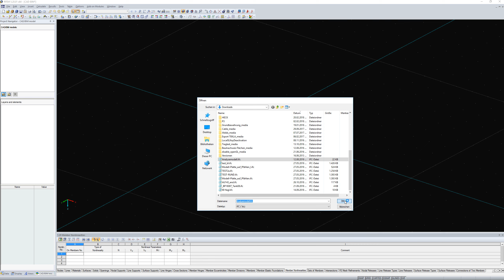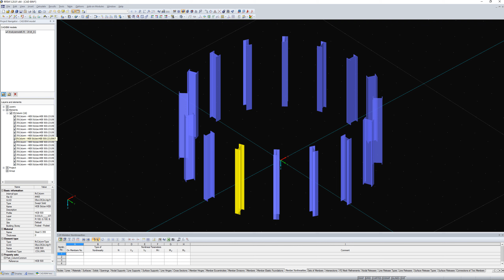[EN] [EN] FAQ 003462 | Após a conversão de um objeto CAD/BIM em barra, falta o objeto CAD/BIM ...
Pergunta:
Após a conversão de um objeto CAD/BIM numa barra, esse mesmo objeto CAD/BIM desapareceu.
O objeto foi eliminado durante a conversão?

Resposta:
Os objetos CAD/BIM não são eliminados ao serem convertidos numa barra, apenas são ocultados. No Navegador de projetos, é possível apresentar os objetos ocultados automaticamente a qualquer momento. O breve vídeo mostra como funciona.